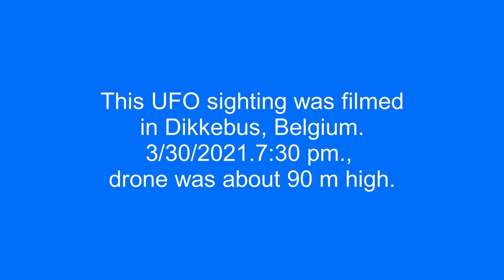The fast moving UFO was filmed during a drone flight in Dikkebus, Belgium.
This UFO sighting was filmed in Dikkebus, Belgium. 3/30/2021.7:30 pm., drone was about 90 m high.